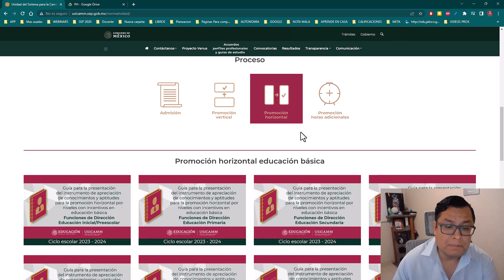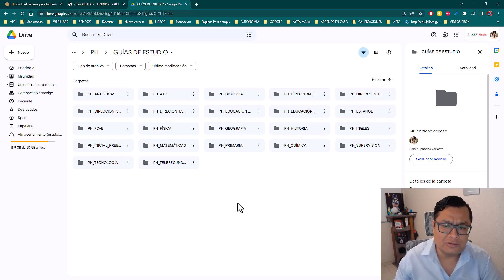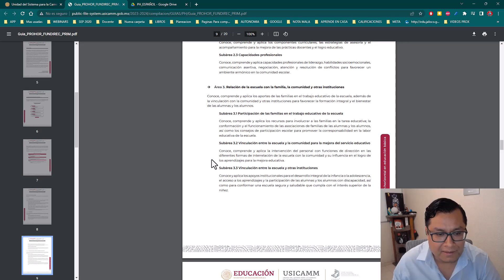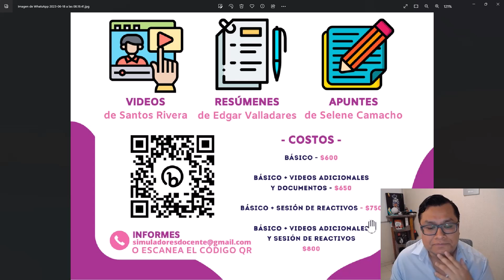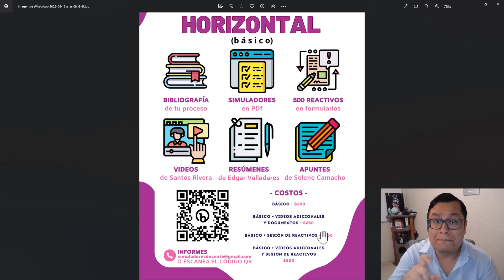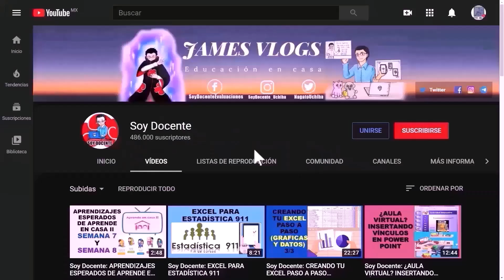Soy Docente: DESCARGA TODA TU BIBLIOGRAFÍA DE PROMOCIÓN HORIZONTAL 2023